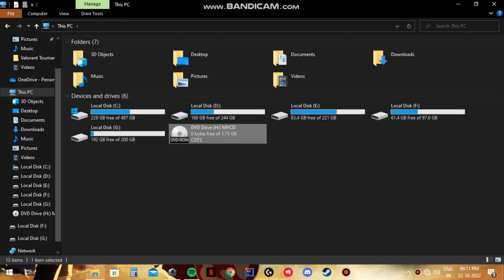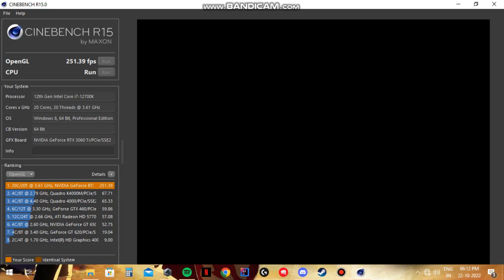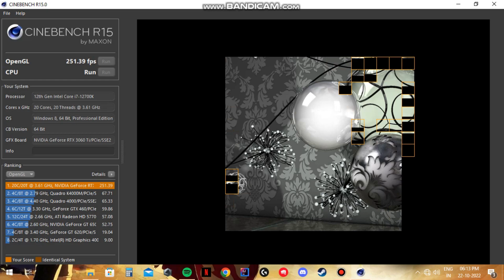Intel 12700K Core i7 RGB Gaming PC | Zebronics Hermes + RTX 3060ti | Bhopal | Hindi | April-2023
Intel 12700K Core i7 RGB Gaming PC | Zebronics Hermes + RTX 3060ti + 12700K | Bhopal | Hindi | April-2023 |

PC Specs:
● CPU : Intel Core i7 12700K
● GPU : Zotac RTX 3060ti 8GB
● RAM : G Skills Trident Z RGB 32GB 3200MHz (16*2)
● MOTHERBOARD : Asus Tuf Gaming Plus Z690 Wifi
● SSD: XPG SSD Nvme 500GB Gen4
● HDD : Segate 2TB
● Case: Zebronics Hermes RGB
● Power Supply: Deep Cool 750w 80+ Gold
● CPU Cooler: Lian Li Galahad 360MM ARGB
● OS: Windows 10 Pro